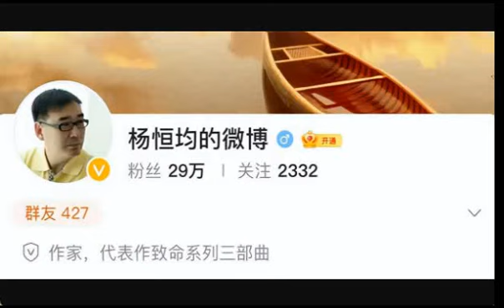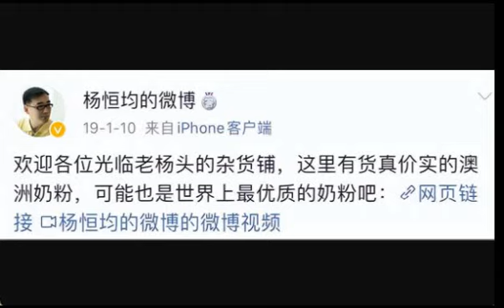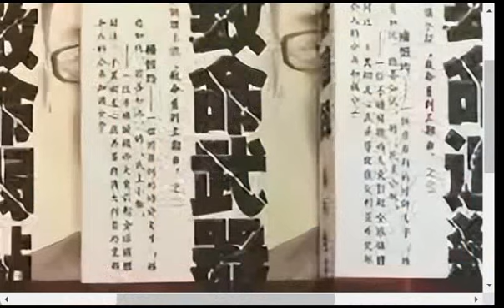从事间谍活动多年未被发现，业余写小说爆红，却因写得太真被暴露